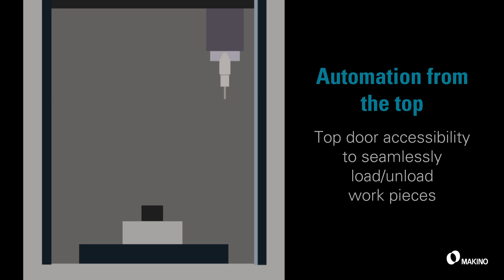Slim Automation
You can find product information, automation, etc. by visiting our